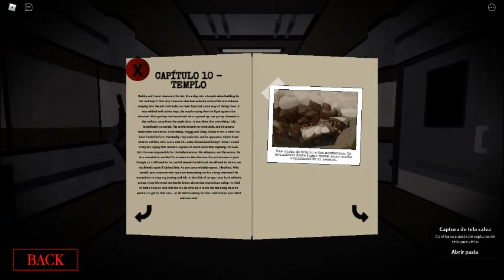Peguei todas as pagina do chapter 10 do book 2 piggy e lanço skin secreta